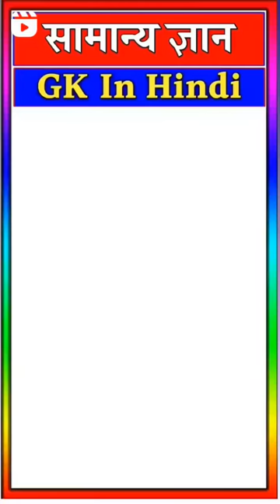किस देश में सोने का ATM है ?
Hi,

in this video, we are going to learn Blood Relation in a very easy way. We will teach you some signs, which will help you to attempt questions. We have divided this video into two parts, one is Concept and second is practice. But What's new in a practice session? Well! We introduce a new relation to every question. So, it would gonna be fun for you to learn Blood Relations in Reasoning.
RAILWAY GROUP D RECRUITMENT 2018, GROUP D RECRUITMENT 2018, RAILWAY GROUP D BHARTI 2018, Railway Group D 62907 Vacancies 2018, Railway 2018, RRB, RRB Exam 2018, SSC exam 2018, RPF 62907 Vacancies 2018, exam 2018, RAILWAY exam 2018 in hindi,

2023
Help Classes is one Of The Best Study Based Youtube Channel To Learn online. It Provides All videos free to crack all the Comp exams like SSC,IBPS exam, banking exam,railway,H-tet,UPSC exam ect.